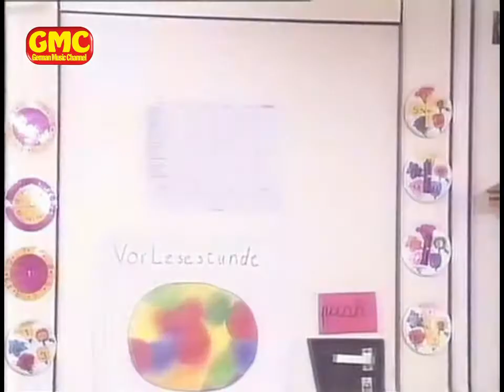Speelwark - Wir Kinder der Erde 1991